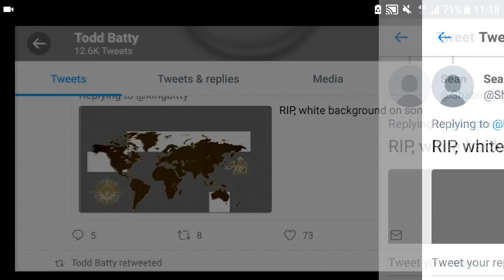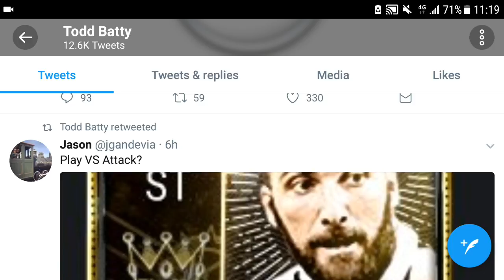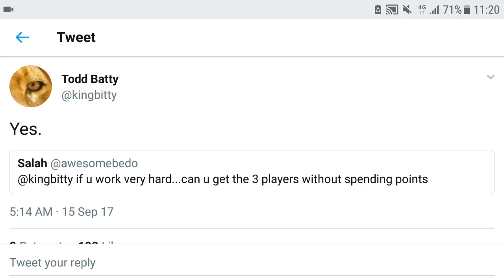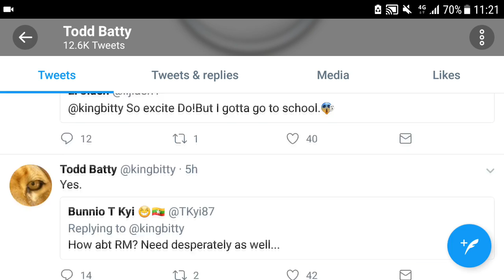NEW PROMO HYPE ! WHAT WE KNOW + CLAIMING 94 RETRO RENATO | FIFA Mobile